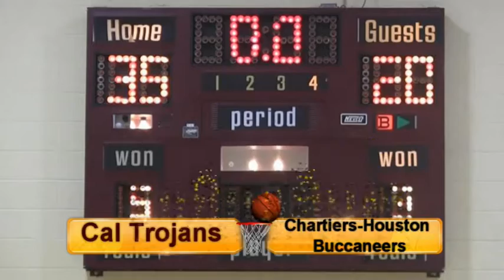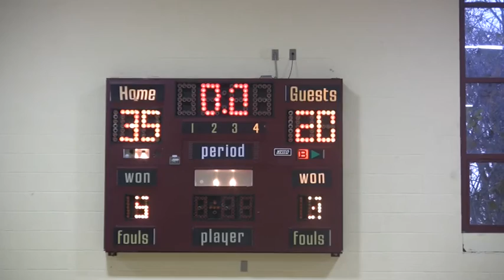Cal Middle School vs Chartiers Houston 15 Nov 2016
California, PA Middle School Basketball